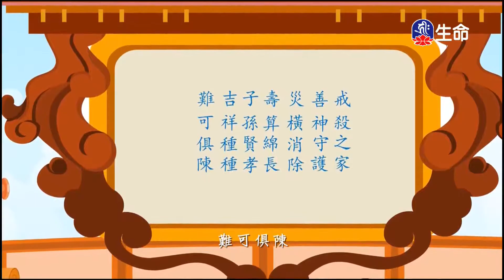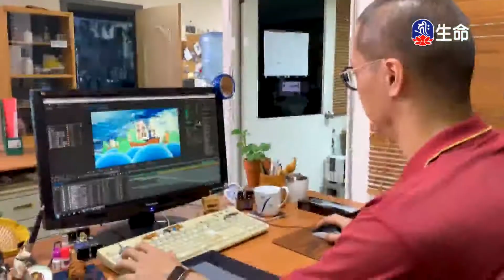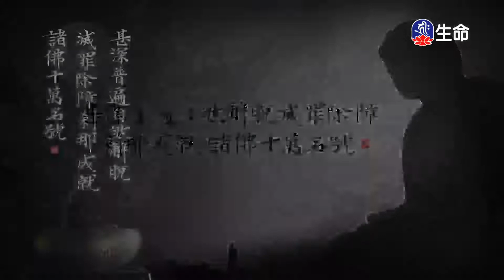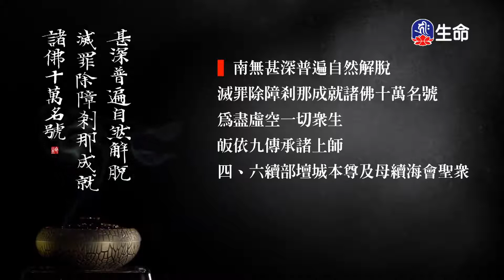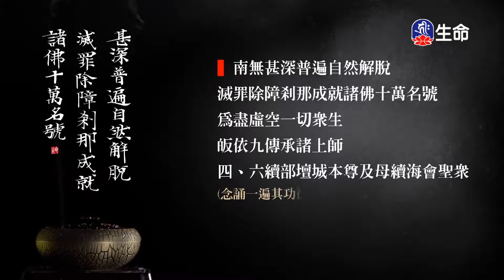不棄的同伴、愛護生命釋疑-1_佛教動畫系列_(lifetv_20200705_19：30)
佛教動畫系列_不棄的同伴、愛護生命釋疑。